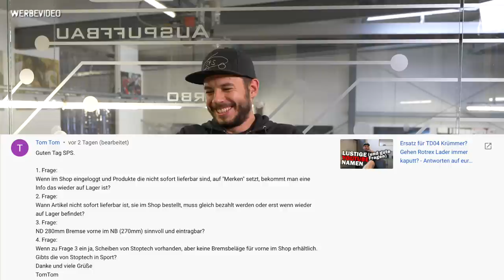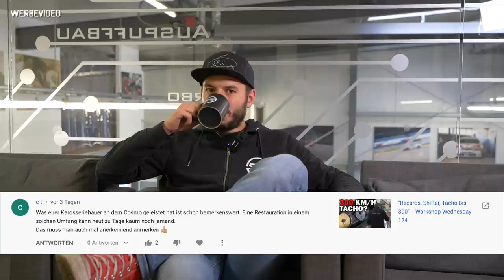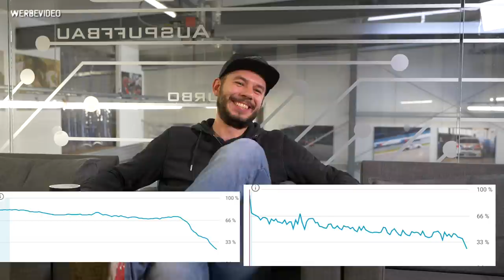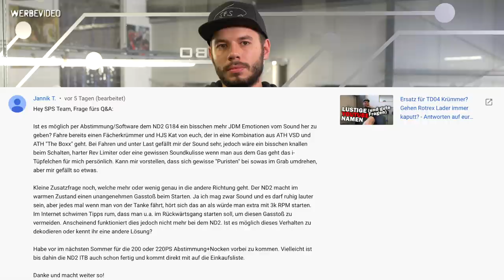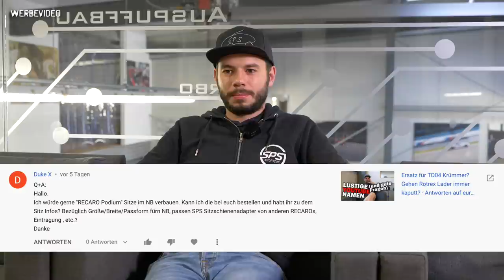Wir haben wirklich versucht ernst zu bleiben! - Antworten auf eure Fragen 65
Schnellzugriff auf die Fragen findet ihr HIER:

0:00 Intro
0:53 Frage 1
5:16 Frage 2
6:47 Frage 3
7:48 Frage 4
8:29 Frage 5
9:20 Frage 6
9:52 Frage 7
10:33 Frage 8
11:51 Frage 9
12:13 Frage 10
13:57 Frage 11
14:16 Frage 12
15:42 Frage 13
19:37 Frage 14
22:39 Frage 15
24:17 Frage 16
24:54 Frage 17
26:06 Frage 18
26:33 Frage 19
29:54 Frage 20
32:00 Frage 21

Weitere Fragen und Meinungen einfach in die Kommentare posten, wir werden sie dann in einem der nächsten Frage Antwort Videos beantworten.